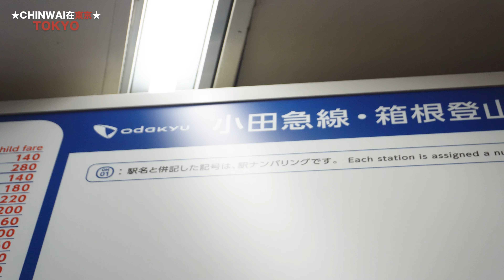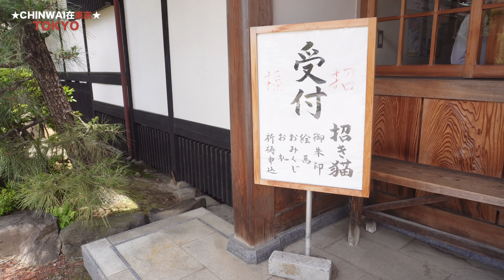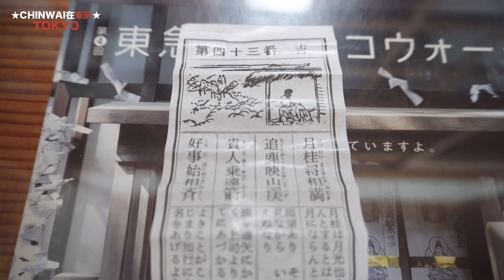🇯🇵豪德寺🐱招財貓💰| 下北澤 龍貓白髭泡芙工房 | 古著街 | 半日遊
📍行程
新宿 › 豪德寺 › 下北澤
（超方便，只需搭同一條線，不用轉車）

★ 豪德寺 ★
📍2 Chome-24-7 Gotokuji, Setagaya City, Tokyo 154-0021日本

★ 白髭泡芙工房(白髭のシュークリーム工房) ★
📍東京都世田谷区代田５-３-１

如果大家鍾意呢條片